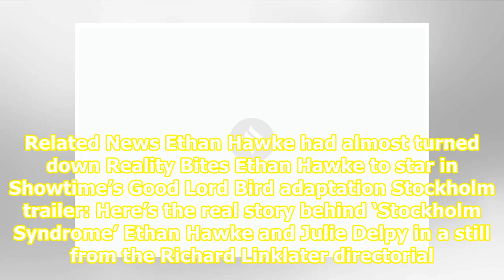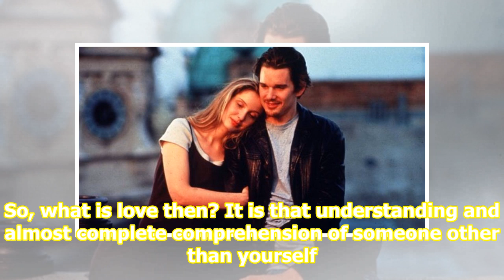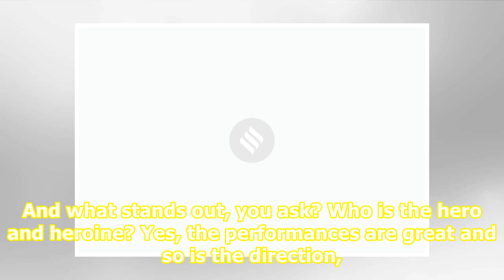Richard Linklater’s Before Sunrise is a timeless masterpiece on love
Related News Ethan Hawke had almost turned down Reality Bites Ethan Hawke to star in Showtime’s Good Lord Bird adaptation Stockholm trailer: Here’s the real story behind ‘Stockholm Syndrome’ Ethan Hawke and Julie Delpy in a still from the Richard Linklater directorial Before Sunrise Before Sunrise m...